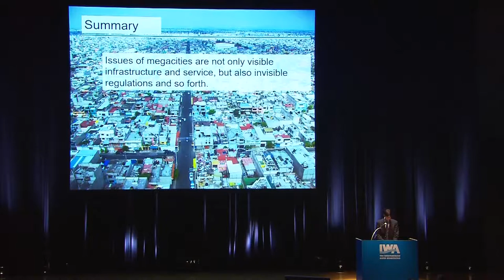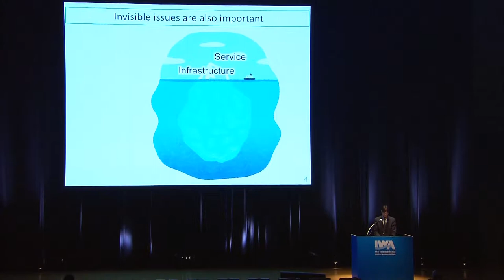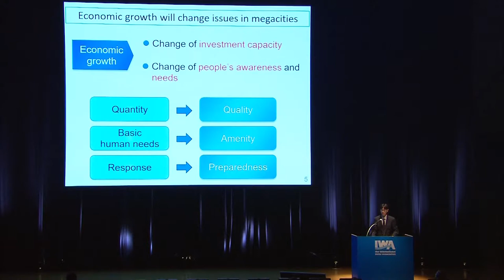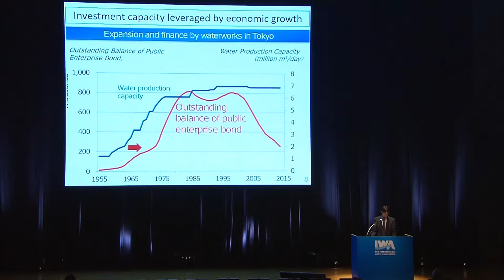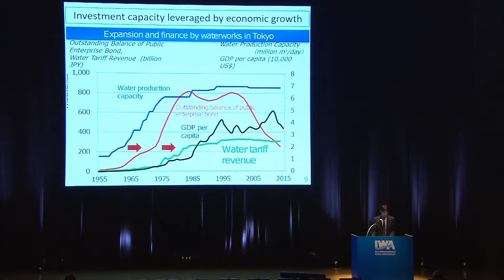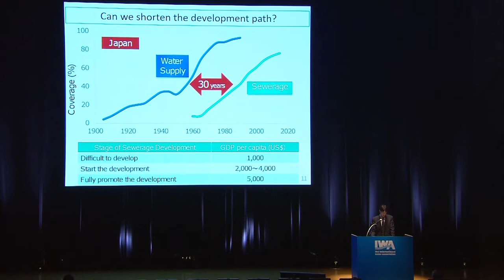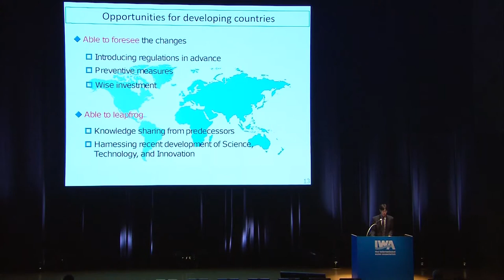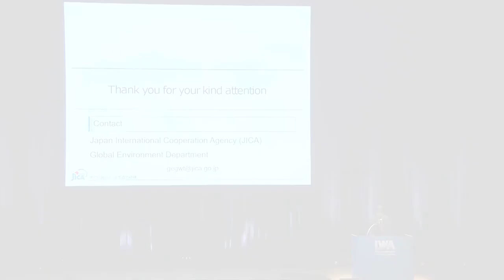Issues and Opportunities in Developing Countries